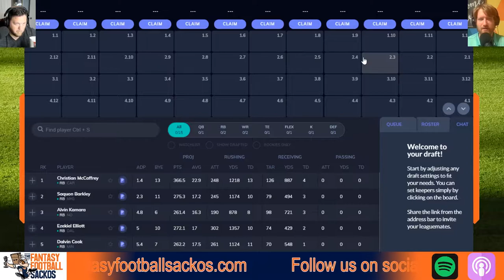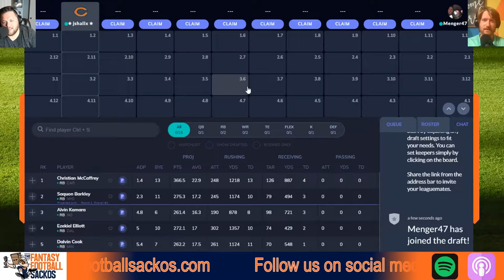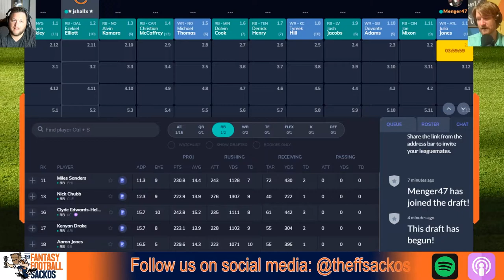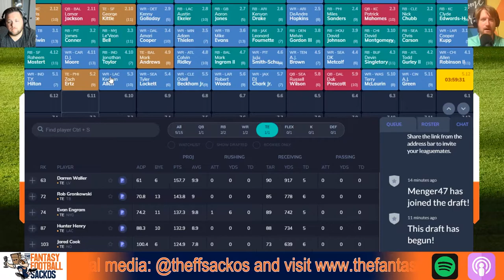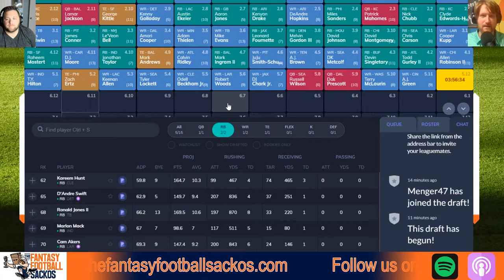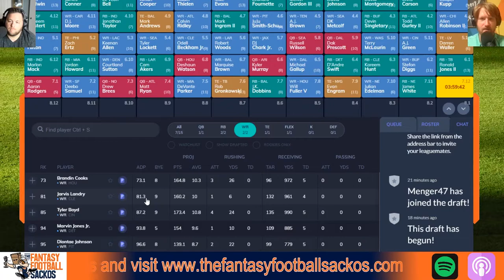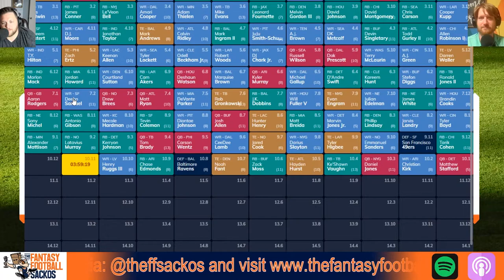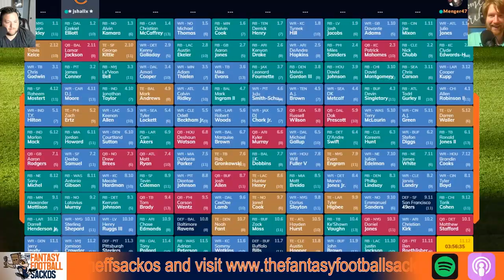Fantasy Football 2020 - Draft Strategy, Mock Draft, and Newsy Stuff - Ep. #22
The Sackos are back to provide more fantasy football draft advice, compete in a head-to-head mock draft, and discuss the latest newsy stuff (Nick Chubb and Miles Sanders are highlighted). Fantasy football podcast for August 19th, 2020.

02:06 - Josh Jacobs, Ultimate Draft Value
03:06 - ESPN Current ADPs + Podcast Preview
04:42 - Auction Draft Advice
07:23 - Mock Draft
38:27 - Mock Draft Takeaways
43:04 - Newsy Stuff - Nick Chubb Concussion
45:20 - Newsy Stuff - From Russia With Love